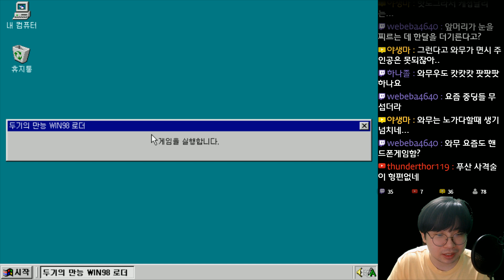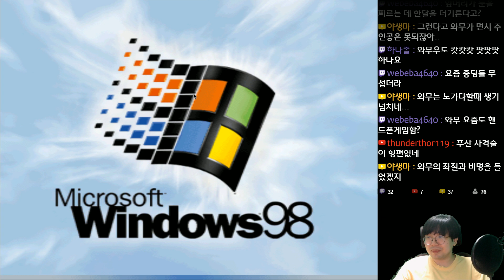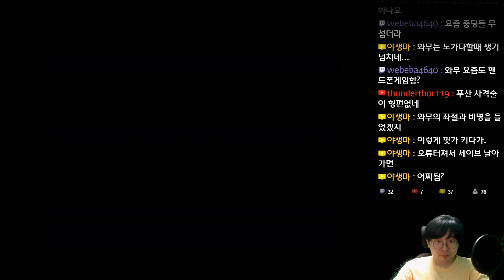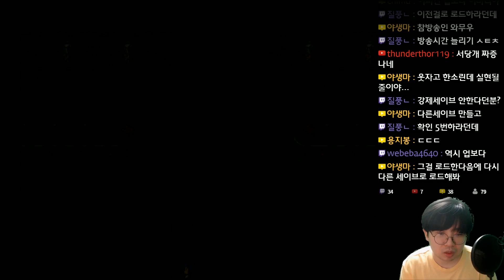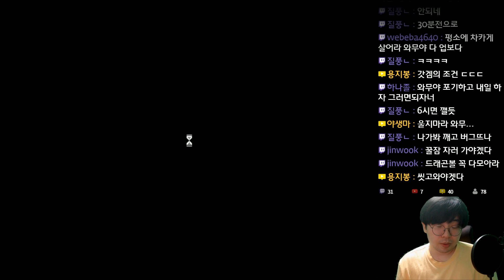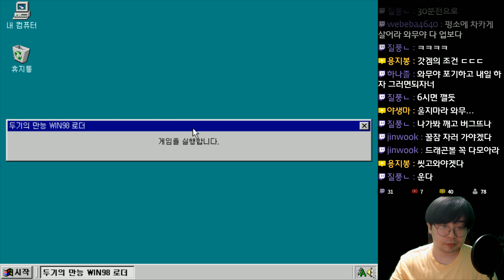날아라 슈퍼보드 환상서유기 - 1회차 같은 2회차 - 34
날아라 슈퍼보드 환상서유기